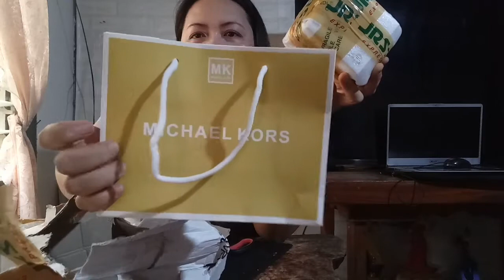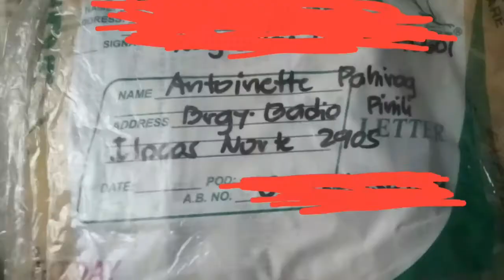Unboxing gift from my generous friend in yt